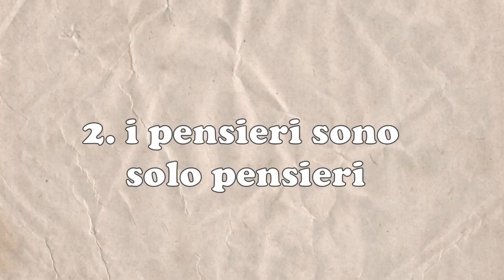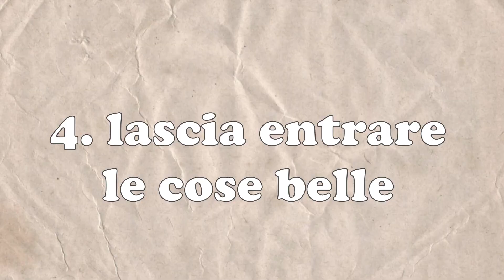Come puoi migliorare la tua salute mentale?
Se ti va puoi supportare questo canale con un simbolico caffè (o spritz) tramite questo